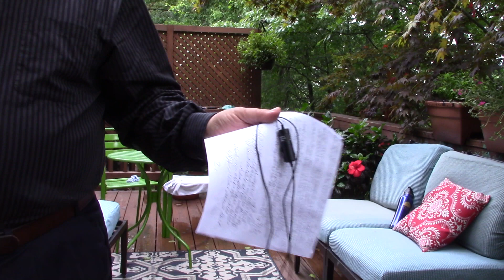uyghur today video 4145